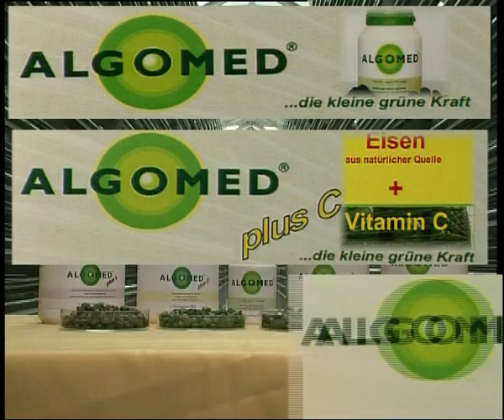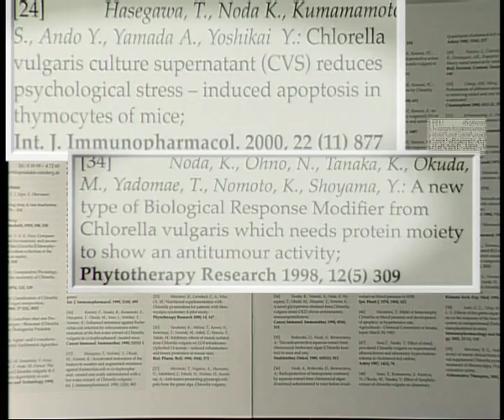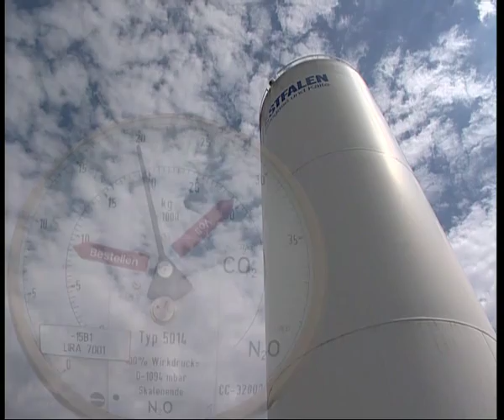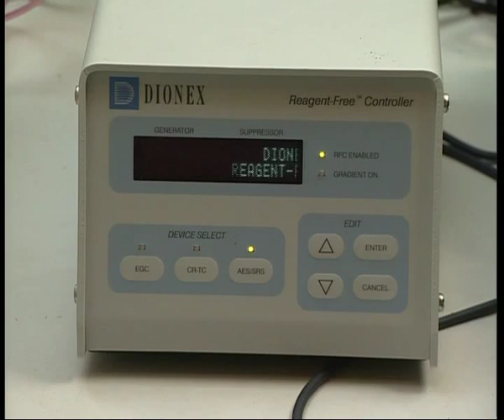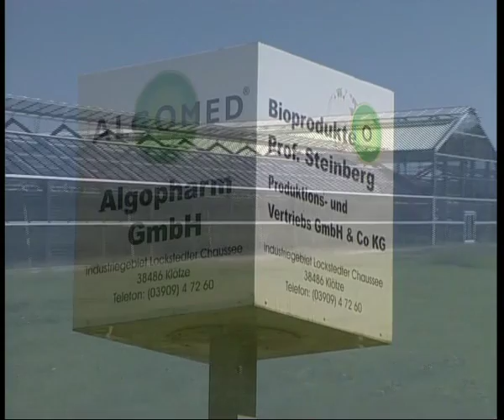Chlorella on glass tubes, Echlorial France = Algomed Germany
La Chorella vulgaris ALGOMED cultivée sous tubes de verre en allemagne est vendue en France sous la marque ECHLORIAL
Chlorella vulgaris ECHLORIAL is sold in France and all around the world